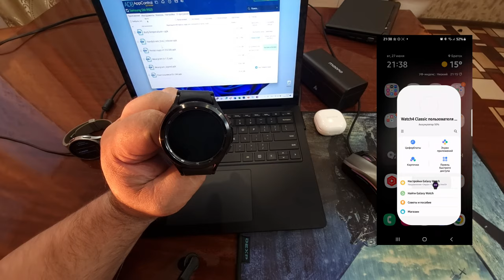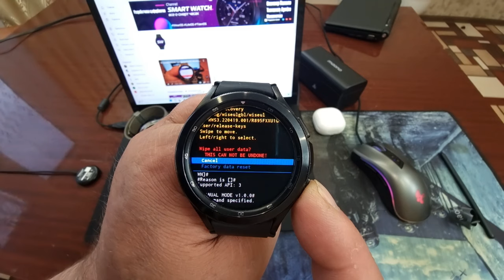Забыл графический ключ или пин - код на Galaxy Watch 5, Watch 4, ЧТО ДЕЛАТЬ?